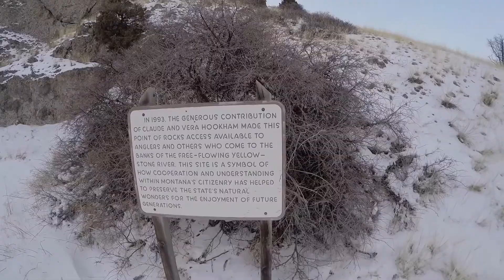Yellowstone River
Flight over the Yellowstone River north of Gardiner